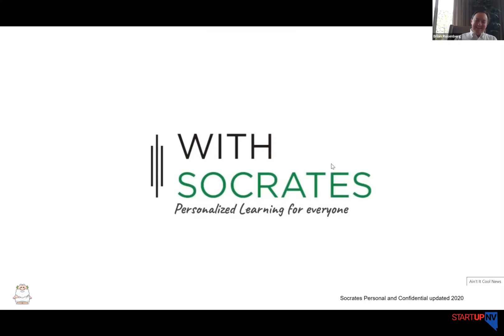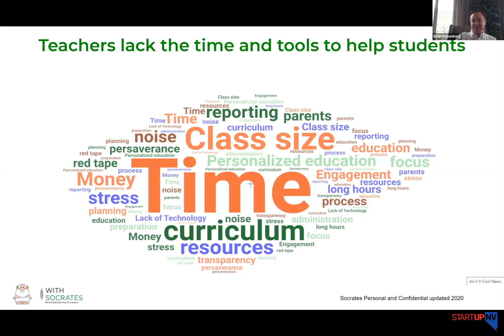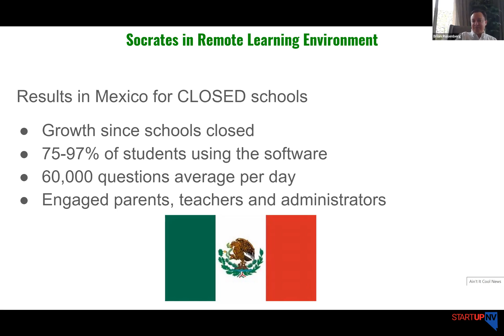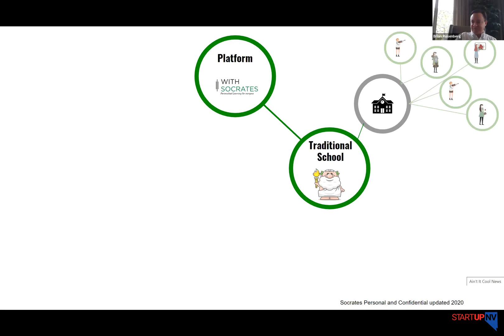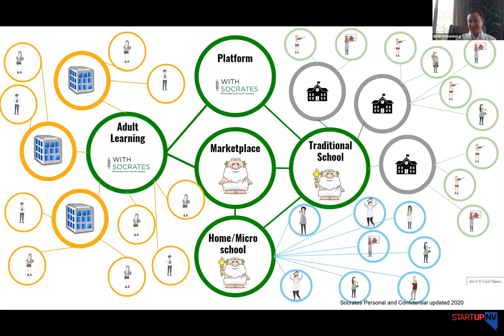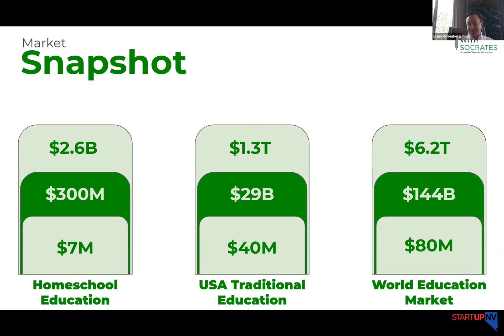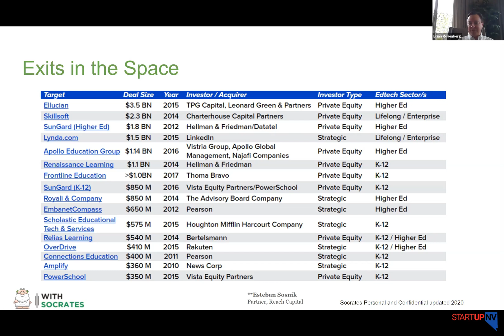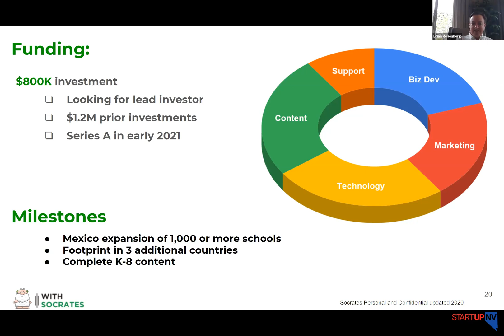Socrates - AI Virtual Teaching & Learning Platform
AI teaching and learning platform for school districts, individual schools, home schooling, and a marketplace for content providers.

Automatically focuses each student on what they need to know. Always adjusts to keep students on track. Drives effort with fun games and rewards. Empowers educators & parents while making their lives easier.

Creates a one-to-one learning experience. Constantly updates the learning pathway in real-time. Adjusts to struggling or “flying along” real-time student behavior. Identifies where the student needs help and then adapts.

Adapts to your classroom and teaching style. Get involved as much as you want from Quick Mode to Advanced Mode. Socrates optimizes the learning and engagement process. Full-featured Command Center with every tool at your disposal.

K-8: Math, English Language Arts, Science. Content adapts and grows as the student advances grades. Constant updates alert educators to where students need help. Multilingual and cross-cultural support.

Socrates improves test scores of students on independent state exams. Socrates users saw an increase of 18% better test scores compared to their peers. Students who used Socrates with 500 minutes of engagement or more over the course of the school year performed 34% better!